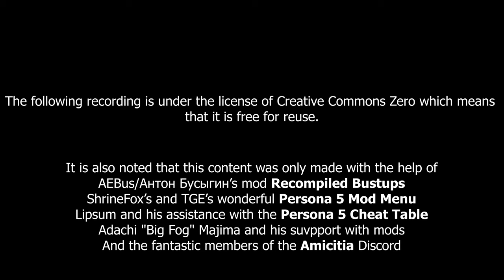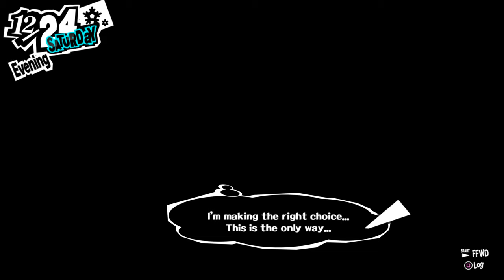All Christmas and Valentines Day Dates 4k [Japanese Voiceover] Persona 5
So I decided to make this video because I recently finished Persona 5 and I was really wishing that I could view all the Valentines Day and Christmas Scenes in the game, turns out people have already done it, but not for the Japanese voiceover which I think is more expressive and like better in general.

Also, the fact that I could use RPCS3 to upscale everything to 4k, so I felt like I should do it because not many people know about RPCS3 and how to use it, especially in combination with the Recompiled Bustups mod, in-game mod menu and cheat table.

I have to say thank you to ShrineFox and TGE, I was able to speak with them and they are extremely dedicated and amazing people that I highly admire. I have only recently gained an appreciation of how much work they have put into modding Persona and other games and I mean countless hours, researching and changing these games for the better.

Please do go have a look at their YouTube Channels below for a look at the spectacular things they have done.

Timestamps: (courtesy of Vince in the comments section!)
00:00 - Makoto
11:32 - Hifumi
19:41 - Ann
27:28 - Haru
34:43 - Kawakami
42:30 - Futaba
50:25 - Takemi
57:38 - Chihaya
1:05:29 - Ohya
1:12:51 - Ryuji (no girlfriend)